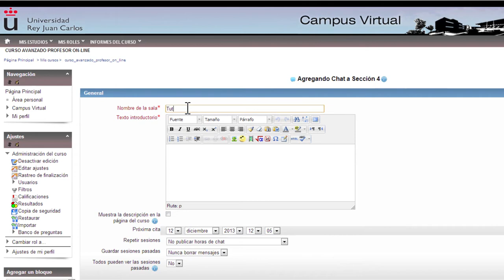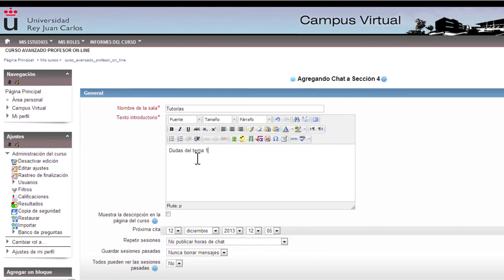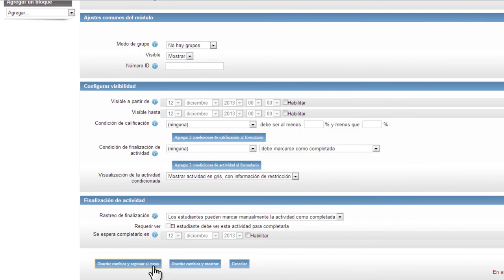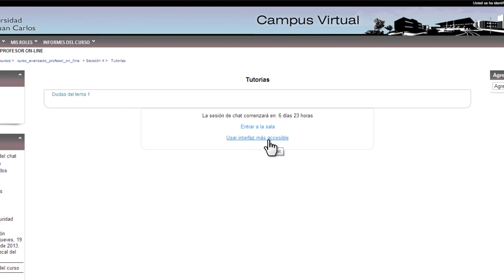Crear un chat (Moodle)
Vídeo explicativo sobre la herramienta de comunicación Chat que se encuentra dentro de la plataforma Moodle. En este vídeo se explica qué es un chat, cómo crear un nuevo chat y cómo configurarlo.